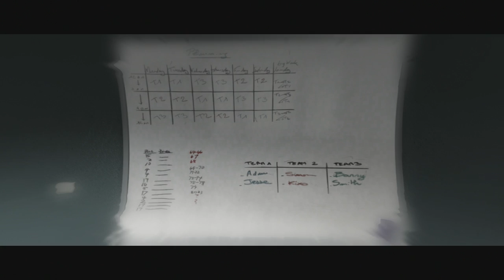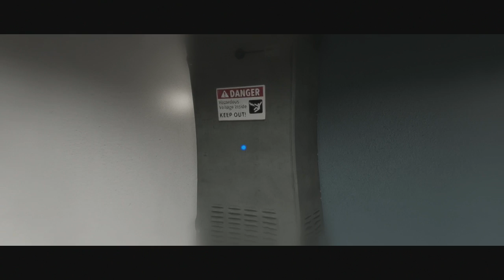Mr. Odd - Let's Play Beyond Two Souls - Part 19 - Old Friends. Mother?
Let's play of Beyond Two Souls. Beyond Two Souls will be a full lets play, playthrough, and walkthrough. Beyond Two Souls.

The game, which features psychological, spiritual, and thriller elements, is centered around questions about what happens after death. The game lets the player take Jodie Holmes through 15 years of her life (ages 8 through 23) on a journey to discover the true meaning of the entity Aiden, who has been alongside her throughout her life. The game's producer noted that players might be able to find out "what lies beyond" after playing it.